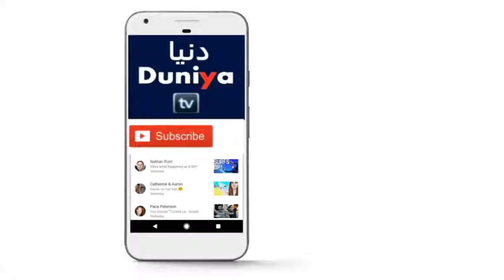★ Javed Miandad Sister Died 2018 ★